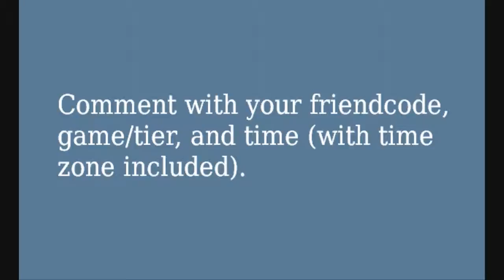Pokemon XY WiFi Battle and Trade (pokemonow.webs.com)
The Pokemon XY WiFi Battle and Trade service is a convenient way for gamers to get WiFi battles. Comment with your friend code, game/gen and tier you play on, including the hours you are available. We will find you someone else to battle with, and send you the confirmation to your inbox and post it on our

XY, BW2, BW, and 4th Generation battlers are welcome. This service is also effective for those people looking for less common tiers like LC, Ubers, and NU.